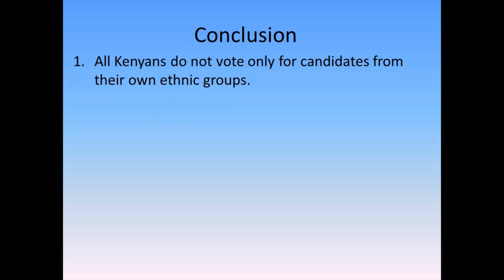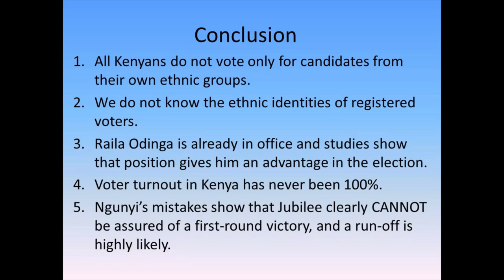Kenyan narratives of public life 7: Tyranny of Numbers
Elections are not about numbers. Elections are about the narratives. "Tyranny of numbers" was a narrative that was presented to Kenyans as a done deal, yet it was a hypothetical narrative intended to justify a future outcome. This episode looks at the rhetorical and ideological foundations of a narrative that has caused a lot of pain in Kenyan civic life.